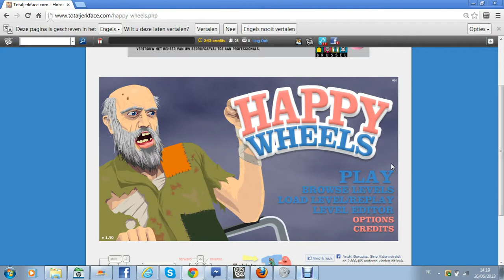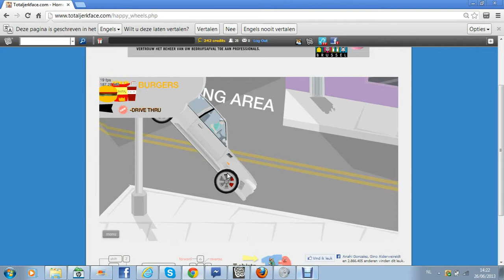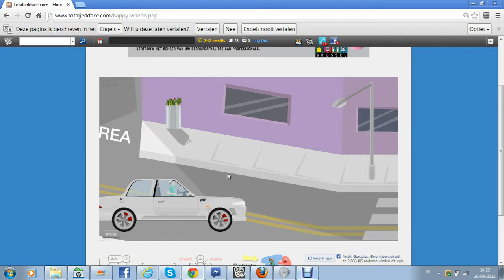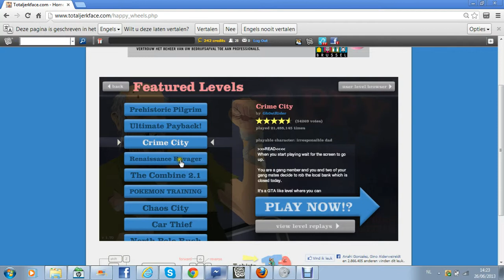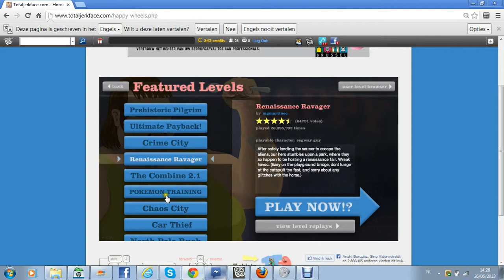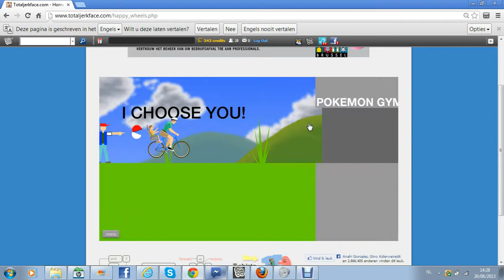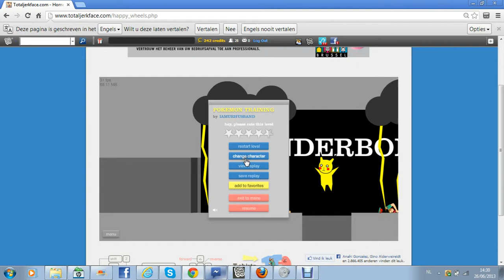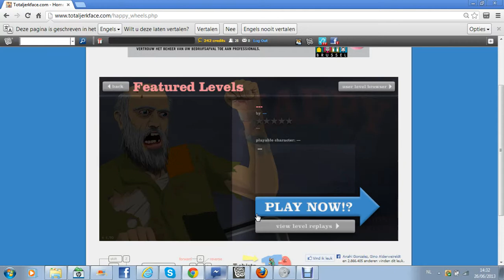happy wheel2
Hello D-JAY here this is my second video still testing but i hope u enjoy it :D